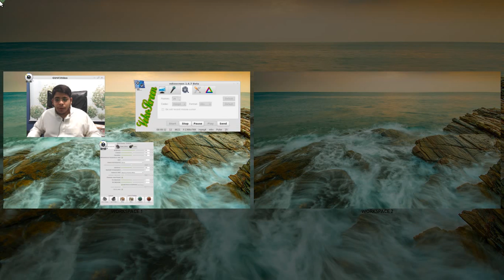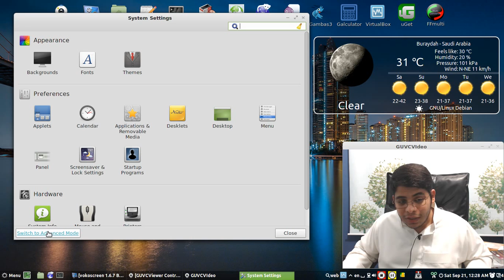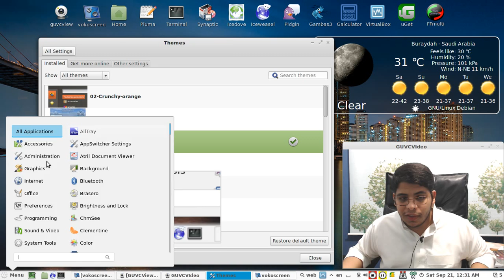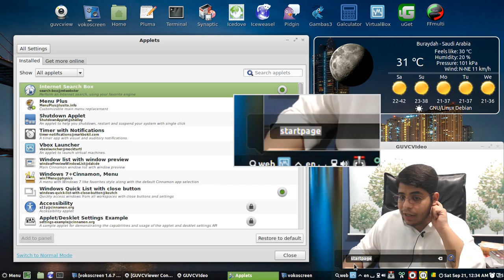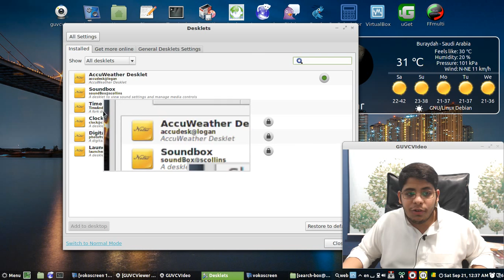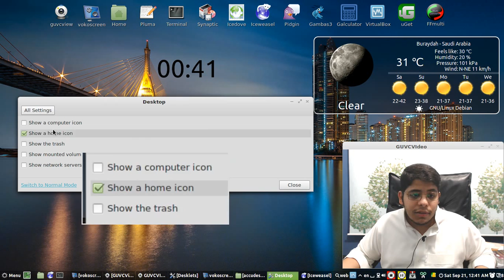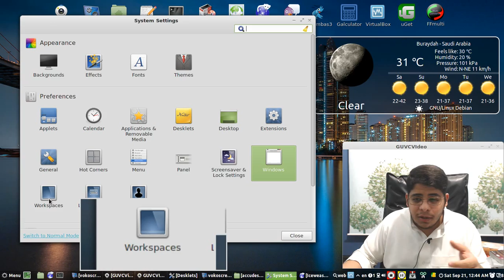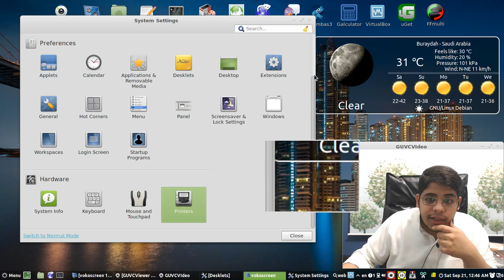تخصيص واجهة سينمون "القرفة" cinnamon